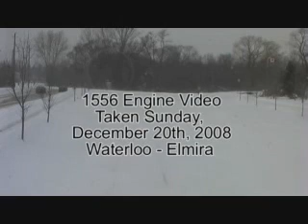WCR Winter Run Part 1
Video & Crew Audio from the cab of locomotive 1556 on a Santa Train Excursion from Waterloo Station to Elmira Station. The video was taken during a late December snow storm with temperatures about -15c.

Part 1 is from Waterloo Station to the Weber St. Overpass.